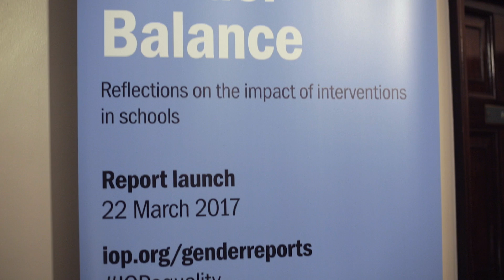Teachers discuss gender balance at launch of our latest report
For the past 30 years girls have made up just a fifth of A-level students. Previous IOP research points to unconscious bias and stereotyping as among the causes. For two years, we ran the Improving Gender Balance project, funded by the Department for Education, and a pilot funded by the Drayson Foundation, looking at what interventions could be run in schools to increase the uptake of girls. The results and recommendations from those projects were published in a report launched at the our London offices on 22 March 2017. The launch event brought together teachers and other stakeholders to hear their views and share their experiences.